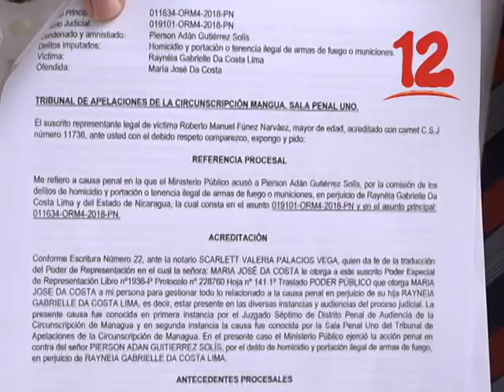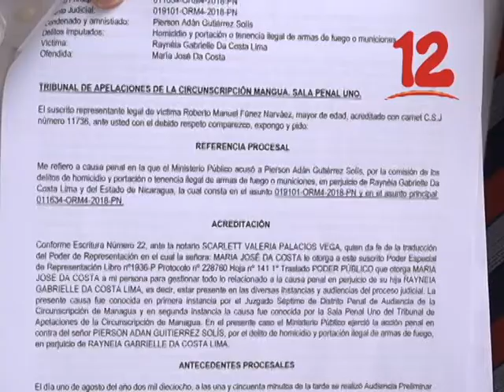ACCIÓN PENAL PRESENTA INTERPOSICIÓN DE INCIDENTE DE NULIDAD EN EL CASO DE LA BRASILEÑA RAYNEIA LIMA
organización denominada Acción Penal presenta interposición de incidente de nulidad en el caso de la brasileña Rayneia Lima.